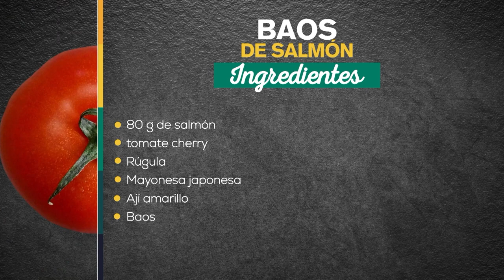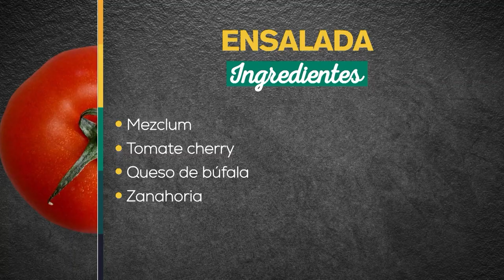Baos de salmón y Filet mignon - Recetas fáciles y deliciosas [A la carta] Telemedellín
Baos de salmón
Ingredientes:

- 80 g de salmón
- Tomate cherry
- Rúgula
- Mayonesa japonesa
- Ají amarillo
- Baos

Filet mignon
Ingredientes:

- 200 g de solomito
- Tocineta
- Champiñones
- Salsa de demiglace
- Puré de papas